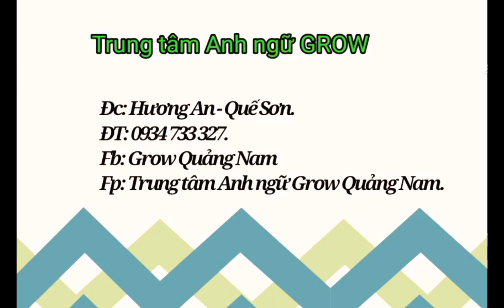Trần Suni - Mina - Starters 3/3- Second Term Speaking Test 2023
Grow Quảng Nam